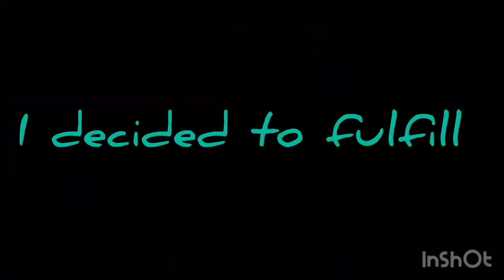I jumped off and it didn't end well...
After the jump, I started to feel my fingers and knees burnt from going on my roof and touching the eaves and rake of it.

More Challenges and videos coming soon

The Smiling Man Video dropping next week!